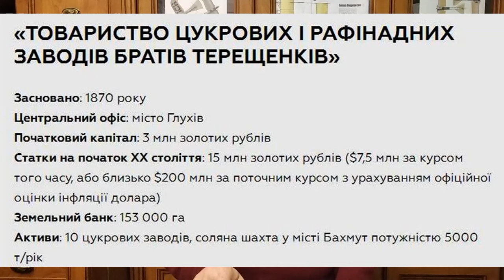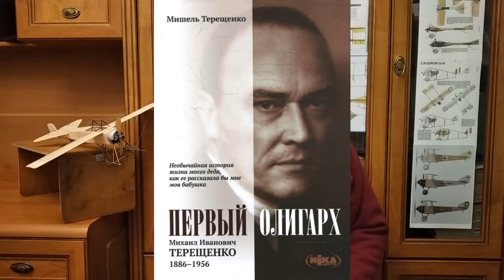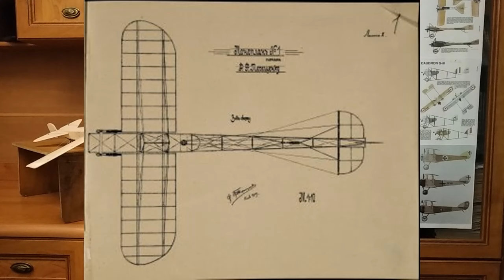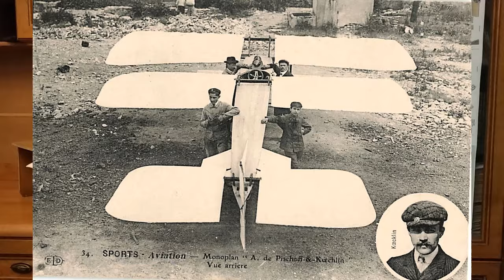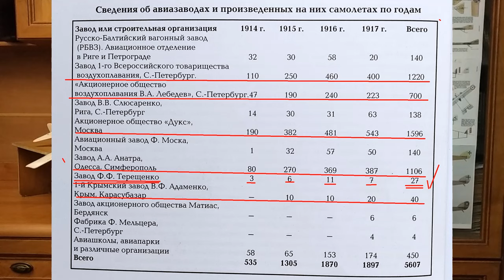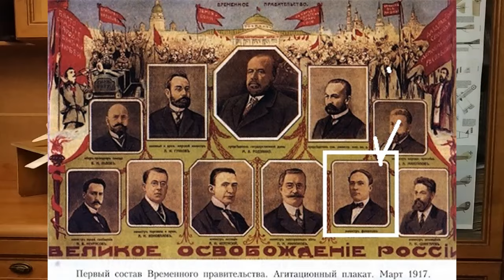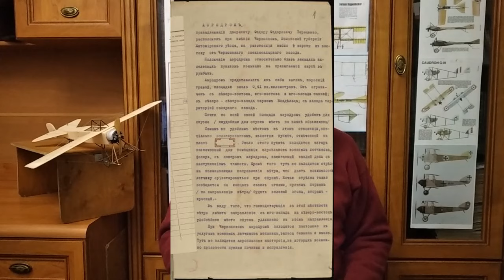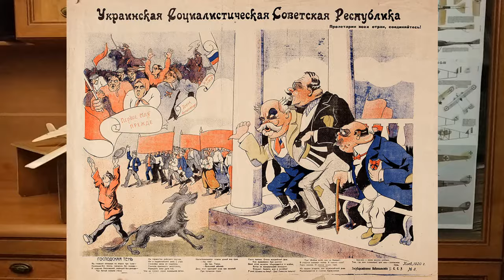🛩️ Історія авіятора Терещенко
Федір Федорович Терещенко (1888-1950) - мільйонер, що захопився авіацією, фінансує створення аеропланів у своєму маєтку Червоне Бердичівського повіту Волинської губернії (нині Андрушівського району Житомирської області), Україна. І що з цього вийшло - тема даного відео.